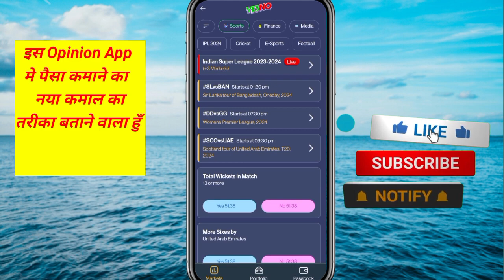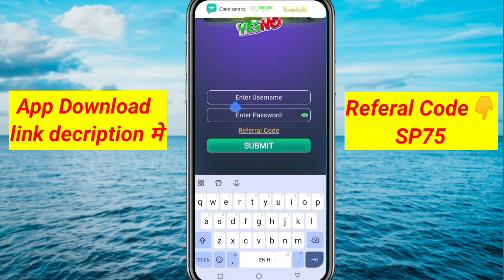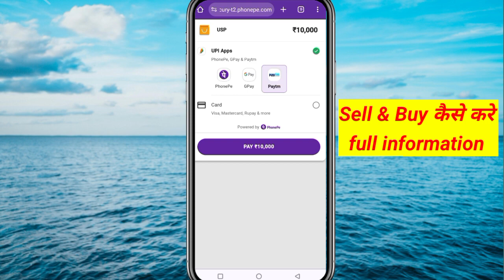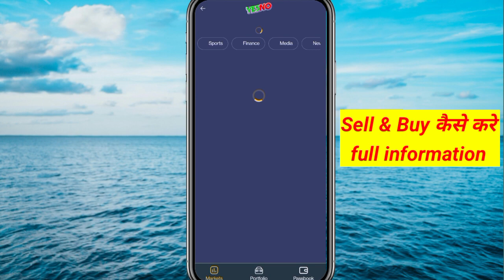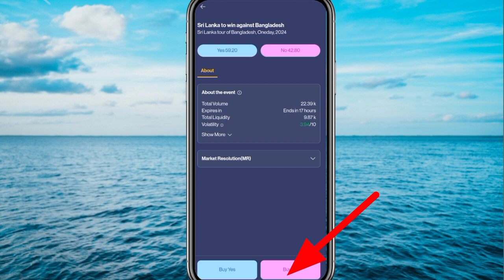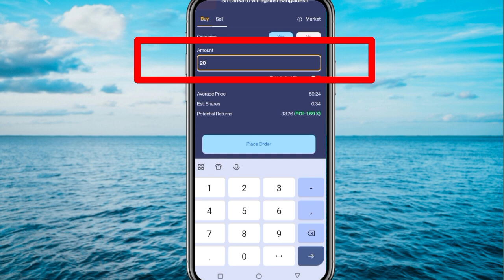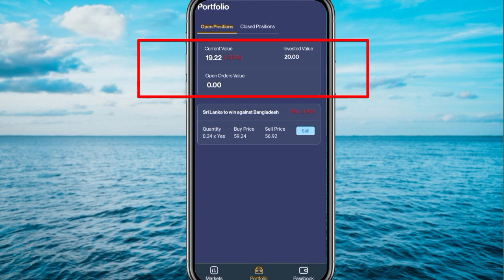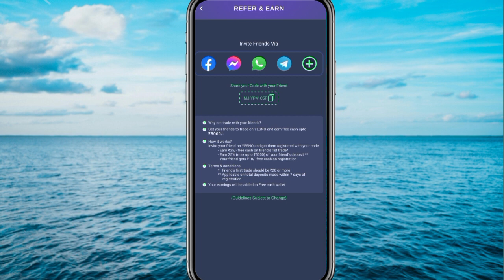Best Opinion Trading App | Best Opinion Earning App | Earn Money Online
Refer Code 👉 MTK1RYLAFM

best opinion trading app 2023